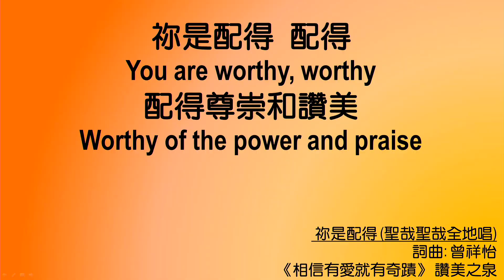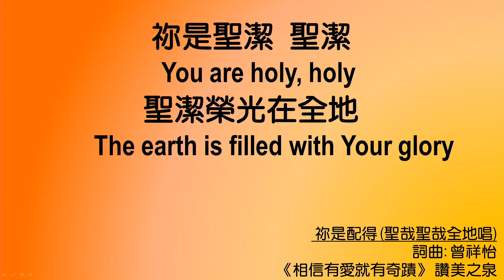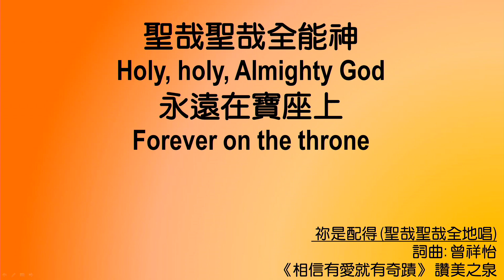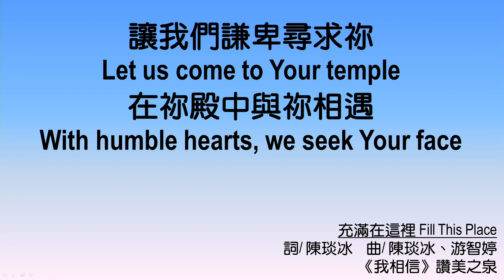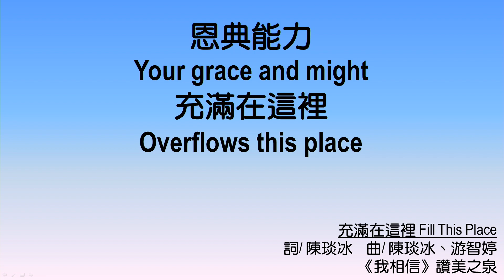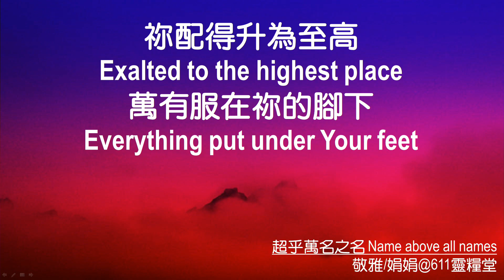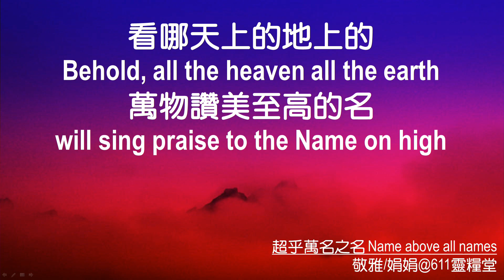611 Morning Devotion｜Jeremiah 49｜Pastor Joshua Cheung｜2024.11.12